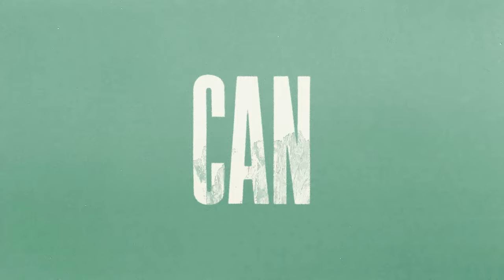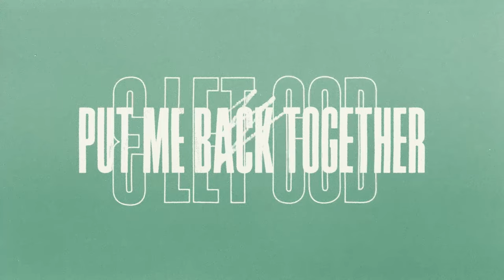Let Go, Let God (Lyric Video) - Jordan St. Cyr [Official Video]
Song: Let Go, Let God
Artist: Jordan St. Cyr
CCLI: 7189577

Lyrics:

I tried to make this better
It didn’t go so well
Somethings in life I can’t make right all by myself
Seems like an uphill battle
Feels like it’s just no fair
Somethings in life I can’t make right but even then I’ve gotta

Let go and let God put me back together
I don’t think I can live like this forever
I’ve only got two hands
I can’t hold the world but He can
I know I’ve got to let go and let God

Why don’t I just surrender
I run from it every time
Don’t I believe He’s all I need even when I
Feel like I’m treading water
Fighting for every breath
Don’t I believe He’s all I need
He’ll give me rest when I

Let God
Be my rest, be my peace, be my healing
Let God
Be my joy, be my life, be my freedom
Oh God
You’re my rest, You’re my peace, You’re my healing
My God
You’re my joy, You’re my life, You're my freedom

Words and music by: Jordan St. Cyr and Mitch Wong